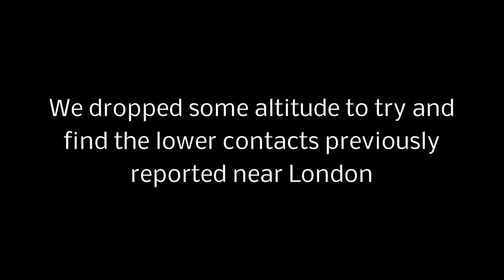Storm of War - long patrol followed by quick and violent action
An example of patient flying, following ground control orders to be vectored on to an inbound Luftwaffe Raid on London.